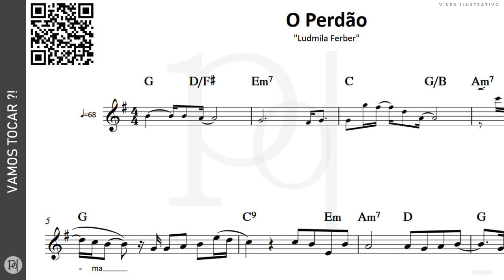O Perdão ♪ Ludmila Ferber | Partitura